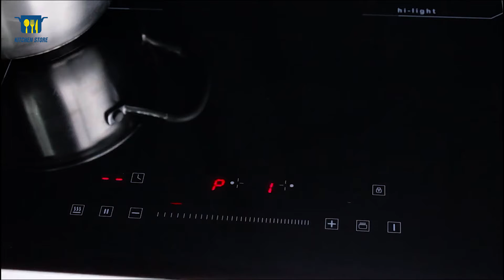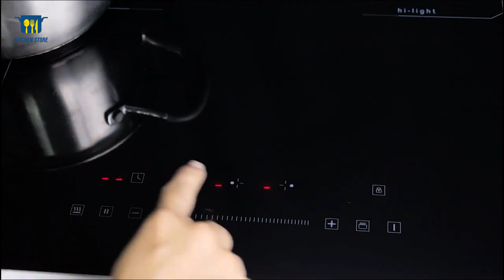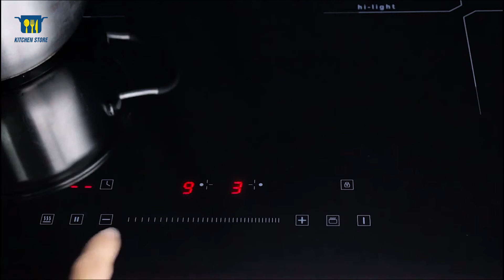Giới thiệu Bếp điện từ Tomate GH 8G-02IH | Kitchen Store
Bếp điện từ Tomate GH 8G-02IH
Bếp điện từ Tomate GH 8G-02IH là dòng bếp thế hệ mới với công nghệ nổi bật như: Sử dụng công nghệ half-bridge, tăng độ bền và chịu đựng tốt với môi trường điện của Việt Nam. Chức năng nấu cơm siêu ngon trên nồi từ, khi CƠM chín tự động chuyển sang chế độ hâm (hoạt động tương tự như nồi cơm điện). Chức năng rã đông: Với mức nhiệt được giữ ở 50 °C cho phép rã đông thực phẩm nhanh gọn, giữ nguyên dinh dưỡng cần thiết. Chức năng FRY trên bếp từ cũng giúp cho món chiên xào được ngon hơn. Cho phép nấu liên tục ở mức công suất nhỏ: Đáp ứng tốt cho mọi yêu cầu nấu ăn như hầm, chiên, ...

❌ Quà tặng hấp dẫn :
+ Bộ dao SeKi Nhật Bản
+ Bộ nồi từ inox 8 món Fivestar
+ Máy hút mùi Tomate 3159 trị giá 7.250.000đ

☑️Đổi trả trong 30 ngày
☑️Hàng có sẵn tại Showroom - Giao hàng trong 2h
🔖Giá siêu rẻ - Siêu tiết kiệm - Số lượng có hạn

☎ Hotline tư vấn: 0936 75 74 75
☎ Hỗ trợ kỹ thuật: 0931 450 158
🏪 Showroom 1: 524 Hậu Giang, P. 12, Q. 6, TP. HCM
🏪 Showroom 2: 186 Luỹ Bán Bích, P. Hoà Thạnh, Q. Tân Phú, TP. HCM
🏪 Showroom 3: 14 Tô Ngọc Vân, P. Linh Tây, Q. Thủ Đức, TP. HCM
🏪 Showroom 4: 478 Nguyễn Oanh, P.6, Q. Gò Vấp, TP. HCM
🏪 Showroom 5: 98 Huỳnh Minh Thạnh, Xuyên Mộc, Bà Rịa - Vũng Tàu